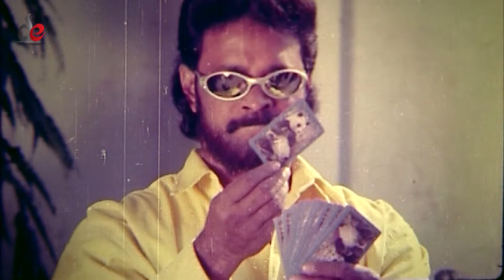যেমন কর্ম তেমন ফল | Jashim | Bangla Movie Scene | Ziddi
মুভি সিনটি বাংলা মুভি "জিদ্দী" থেকে নেয়া ।

অভিনয়েঃ জসিম
পরিচালনায়ঃ মোস্তাফিজুর রহমান বাবু
লেবেলঃ ডিজিটাল এন্টারটেইনমেন্ট